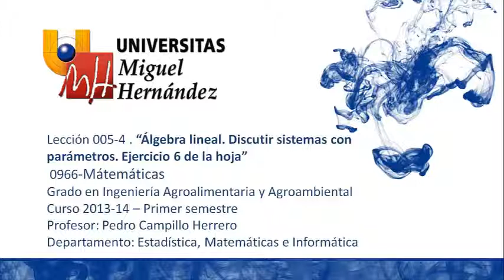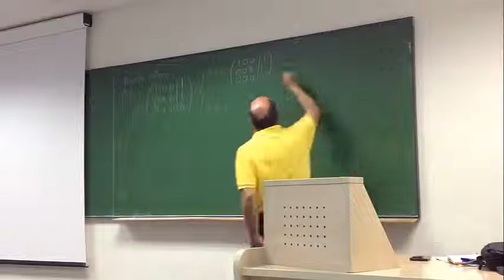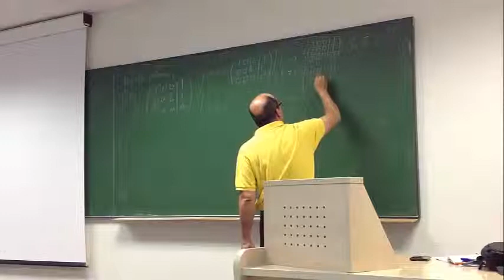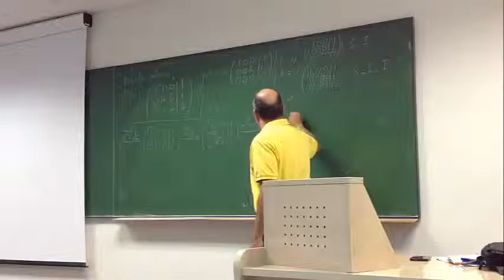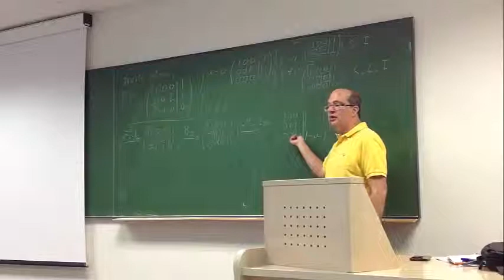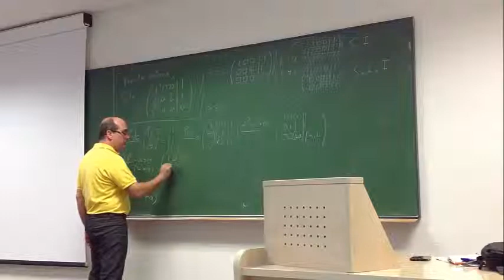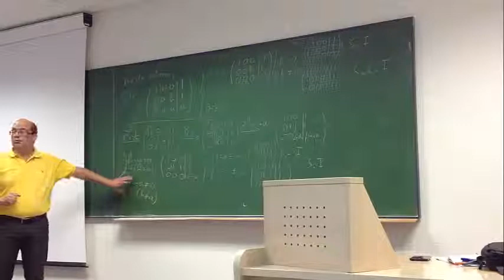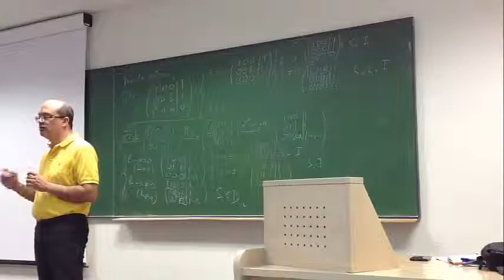umh0966 2013-14 Lec005.4 Álgebra lineal. Discutir sistemas con parámetros. Ejercicio 6 de la hoja.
Álgebra lineal. Discutir sistemas con parámetros. Ejercicio 6 de la hoja.
Asignatura: Matemáticas
Grado en Ingeniería Agroalimentaria y Agroambiental.
Profesor: Pedro Campillo Herrero.
Dpto. de  Estadística, Matemáticas e Informática.
Área de Matemática Aplicada.

Ejercicio para discutir los sistemas de ecuaciones lineales con parámetros.